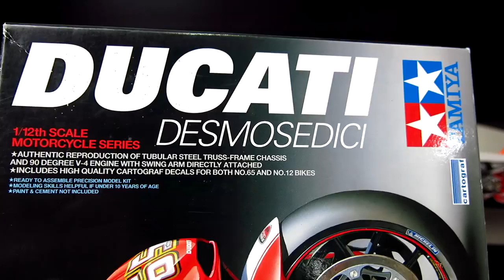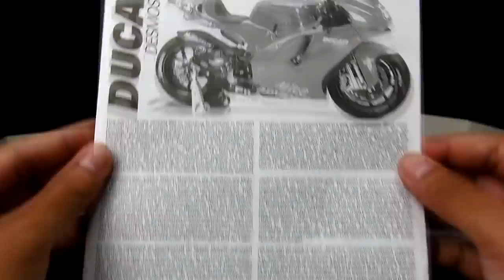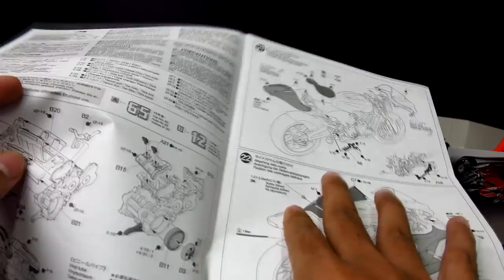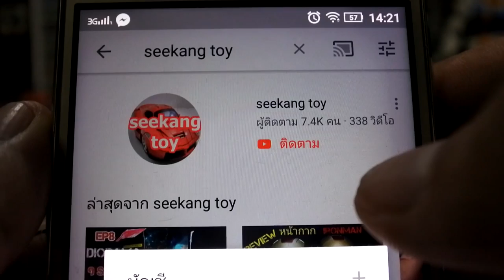เเกะกล่อง Ducati Desmosedici Tamiya 1:12 Scale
วันนี้มาเเกะกล่อง  Ducati Desmosedici Tamiya 1:12 Scale
มายลโฉมว่าจะงดงามขนาดไหนไปดูกันก่อนจะประกอบทำสีนะครับ